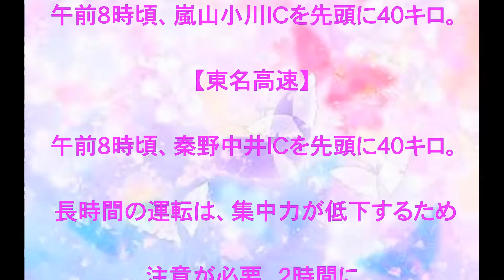高速道路,渋滞予測,下り,ピーク,話題,動画